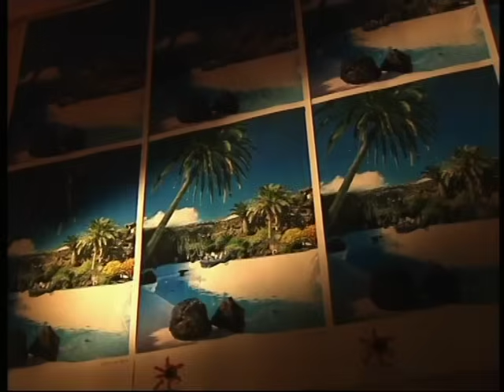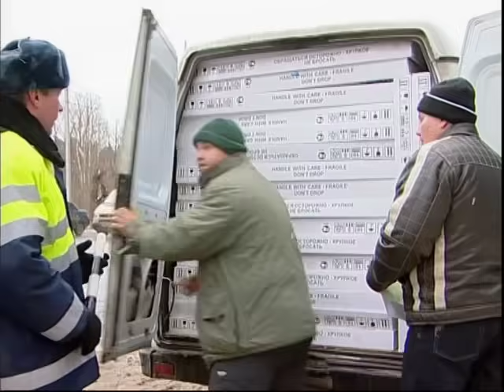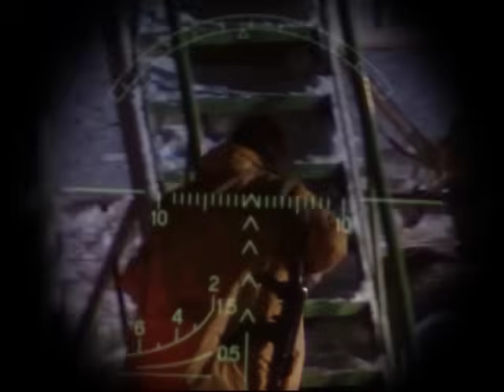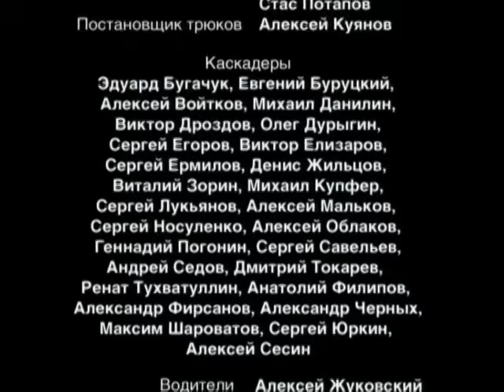Телохранитель. Серия 8. Криминальный Боевик.Лучшие Сериалы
ТЕЛОХРАНИТЕЛЬ. Криминальный Боевик

Год: 2006
Страна: Россия
Режиссер: Влад Фурман
Сценарист: Дмитрий Каморин
Операторы: Вадим Бузуев, Иван Малютин
Композитор: Михаил Шкирман
Художник: Валерий Архипов
Продюсеры: Андрей Каморин, Андрей Прошутинский (иcп.), Илья Малкин (иcп.)
Кастинг-директор: Марина Ивкина
Актеры: Юрий Цурило, Олег Зима, Юрий Анпилогов, Яна Львова, Николай Иванов (III), Олег Кныш, Эдуард Трухменёв, Ольга Погодина, Александр Сергеев, Александр Маркелов, Андрей Заводюк, Вячеслав Жолобов, Борис Миронов, Сергей Апрельский, Наталья Бочкарёва, Людмила Балахонова, Елена Котельникова, Анатолий Ильченко, Борис Быстров, Заза Чичинадзе, Валерий Жаков, Андрей Егоров, Ольга Алпатова, Нелли Попова, Михаил Каганович, Иван Рыжиков, Андрей Леонов, Светлана Свибильская, Владимир Головин, Арина Захарова, Любовь Омельченко, Василий Савинов, Дмитрий Персин, Михаил Солодко, Эдуард Федашко, Алексей Сыщиков, Олег Скляров, Татьяна Бронзова, Велимир Русаков, Анастасия Цветаева, Игорь Поляков, Виктор Запорожский, Владимир Кардонов, Александр Новиков, Павел Кипнис, Владимир Гостев, Елена Липская, Иван Колесников, Александр Базоев, Владимир Тимофеев, Татьяна Артёмова, Владимир Воронин (II), Павел Поймалов, Дмитрий Журавлёв (III), Сергей Жолобов, Игорь Васильков (II), Александр Числов, Альберт Чудковский, Елена Афонина, Виктор Соловьёв
Производство: Новый русский сериал
Премьера: 16 июля 2007
Cерий: 12
Жанр: криминальный фильм, боевик
Подборки фильмов: фильмы про телохранителей

К услугам Отдела Физической Защиты (ОФЗ) частного охранного агентства "Командор" вынуждены обращаться как бизнесмены, политики, так и звезды шоу бизнеса и даже ученые. Рано или поздно конфликтные ситуации выходят из-под контроля и требуется помощь профессионалов. Преступники используют богатейший арсенал новых видов оружия, техники, ядов. Внедряются в структуры и все время дышат в спину своим жертвам, карауля, поджидая нужный удобный момент, для выполнения заказа. "Командору" приходится принимать участие в дипломатических миссиях и решать поставленные задачи с помощью хороших связей с ФСБ, СВР и Правительством РФ. Своевременно добытая информация существенно влияет на оперативность реагирования и эффективность решений. Главное оружие - скорость и скрытность. Благодаря богатому опыту, смекалке и слаженности членов команды, "Командору" удается обеспечивать своим клиентам охрану по категории "А" (высшая степень). Криминальным группам приходится изобретать все более изощренные способы преследования собственных интересов. Зрителям же, остается лишь гадать, что на сей раз, выкинут злоумышленники, и что предпримет "Командор", чтобы предотвратить нежелательные последствия для своих клиентов.